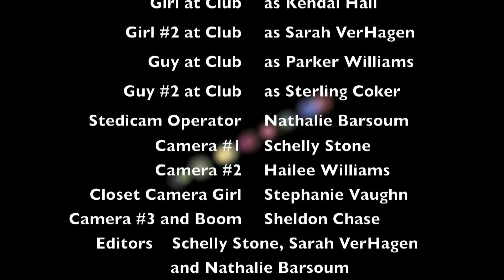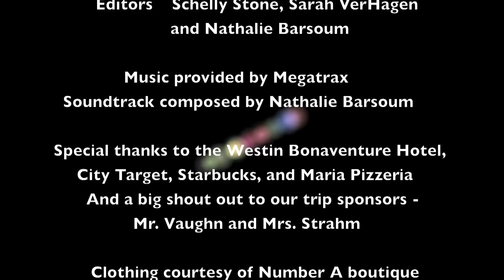STN 2013 SWEET 16 FILM ENTRY ROYSE CITY HIGH SCHOOL RCTV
This was our short film entry at the 2013 STN Convention in Los Angeles.  The title given was "The Future's So Bright I've Got To Wear Shades".  The prop was sunglasses.